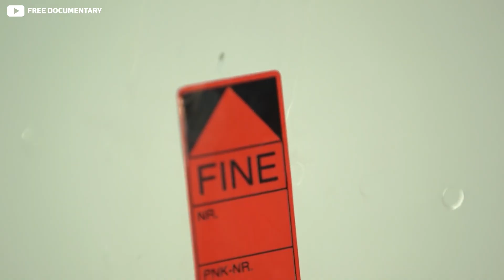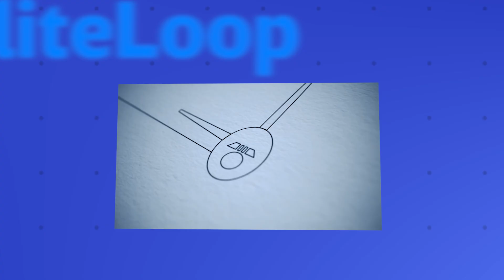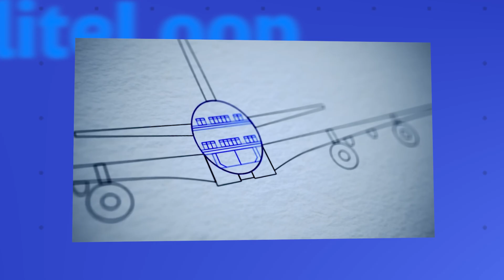How Airbus Outsmarted Itself With the Plane Too Big to Fail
The skies are ruled by a single, undisputed monarch: the Boeing 747. For decades, the "Queen of the Skies" held a lucrative monopoly on the world's longest and most crowded routes.

But across the Atlantic, a rival was plotting a revolution. Airbus, having successfully challenged Boeing with its smaller jets, saw the jumbo category as the final frontier. They weren't just going to build a competitor; they were going to build a king.